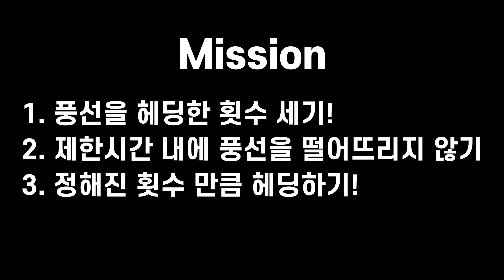#22 풍선헤딩 | 교실놀이 | 교실게임 | 풍선게임 | 풍선놀이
그 어렵다는 헤딩을 하고 있습니다
머리로 풍선을 쳐서 드리블하자!
매번 공이 오면 피하기만 하던 학생들도 풍선 헤딩은 적극적이고 열심히 참여해요~
풍선에 대한 집중력과 친구와 협동심을 발휘할 수 있는
풍선헤딩게임을 소개합니다!

★준비물★
풍선!

★게임준비★
1. 교실에 넓은 공간을 만들어 주세요
2. 둥글게 둥글게 게임을 하여 팀을 만들어 주세요
3. 인원은 3~10명까지 다양하게 구성할 수 있어요!

★게임시작★
1. 오직 머리만 사용하여 풍선을 드리블해요 (머리 이외의 신체가 닿으면 안 돼요)
2. 풍선이 바닥에 닿으면 게임 끝!

★게임의 다양한 Mission★
1. 풍선을 많이 헤딩하기!
2. 제한시간 내에 풍선을 떨어뜨리지 않기
3. 2~3팀이 동시에 진행하여 마지막까지 풍선을 떨어뜨리지 않는 팀 승리!